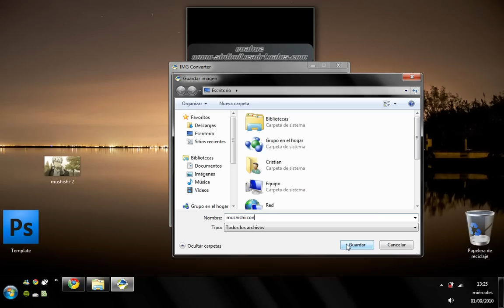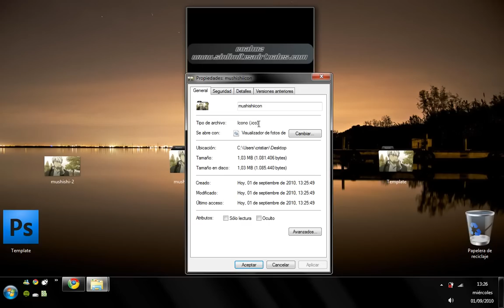Convertir PNG a ICO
Recomiendo usar "IcoFX" en lugar de IMG Coverter, ya que éste parece haber dado problemas.